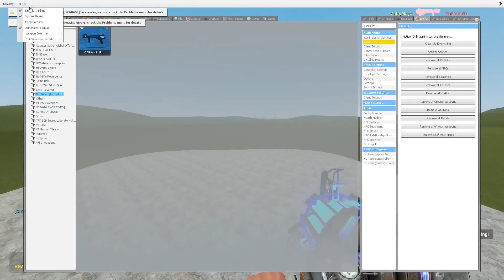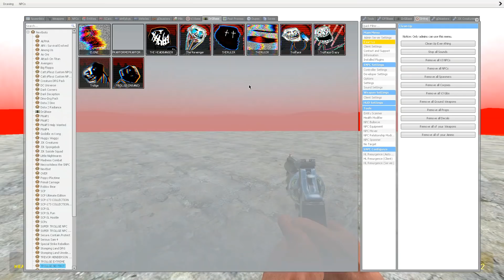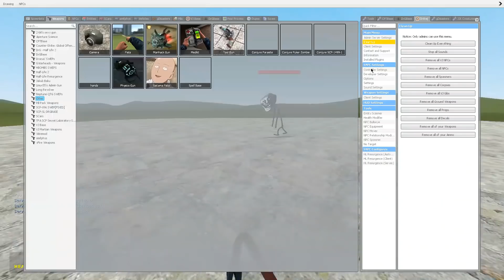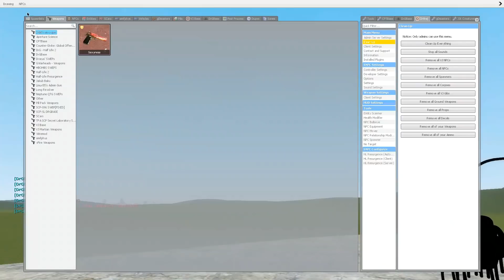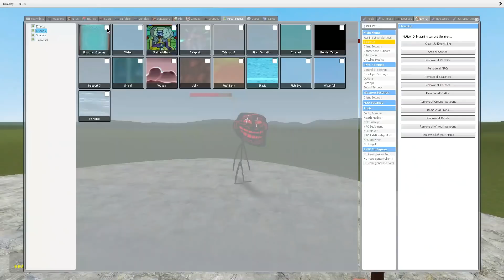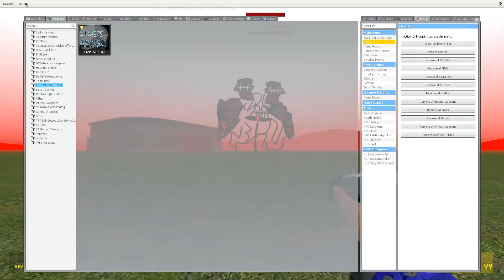NEW! Trollge SNPC Pack Review | NEW Ruler Phase 3!!! - (Trollge Mod Pack) - GMod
I Do Videos On GMod Mainly With The Trevor Henderson Monster Pack And Trollge Mod Pack
Some Monsters From The Trevor Henderson Mod Pack:
Siren Head, Day 17, Day 18 , Bridge Worm , breaking news , dark siren head ,remain indoors , bird watcher , Highway Worm , Cartoon Cat , Cartoon Dog, forgotten baby, light head ,web kraken , Jerry , Misty Guest
Some Monsters From The Trollge Pack:
The Ruler, The Bouling Stars, The Boiling Stars, The World Eater, Earther Evil, The Tall Guy, The Lord Of Darkness, Troll Face, The God Of Earth, The Revenger, The Supreme Leader, The Weeping God, The Roaster And Much More!

Mod Made By: Linux55